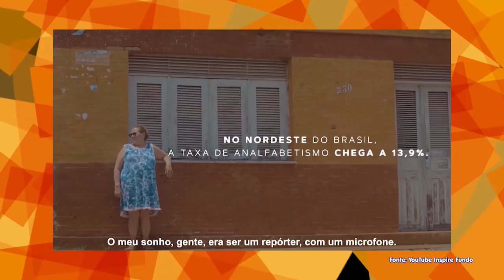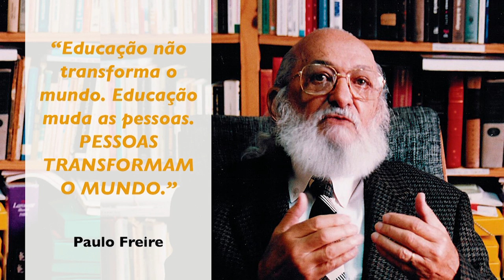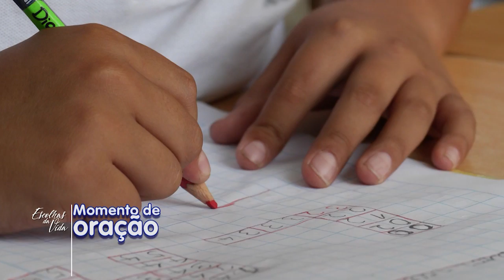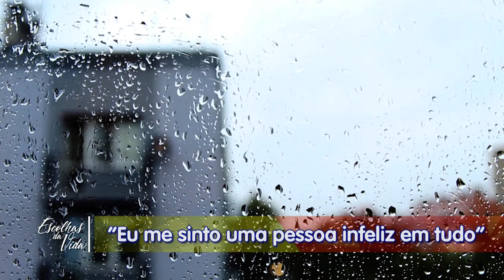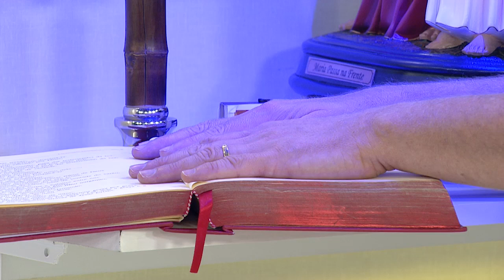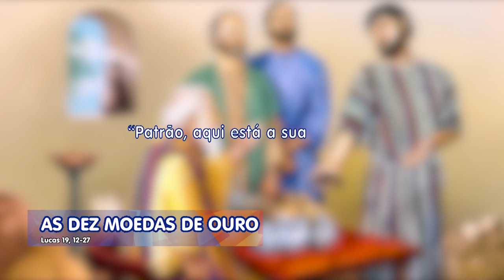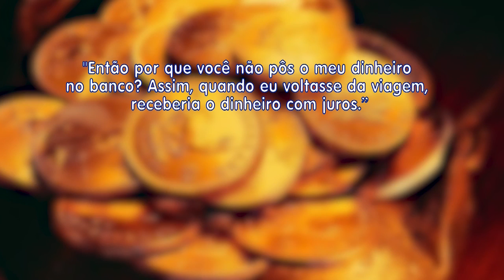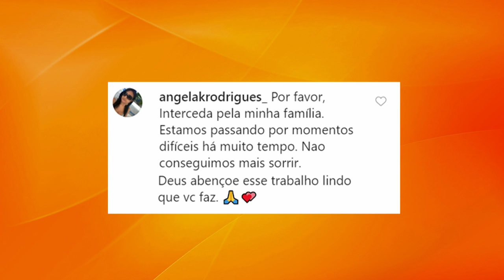Escolhas da Vida - 28/04/20